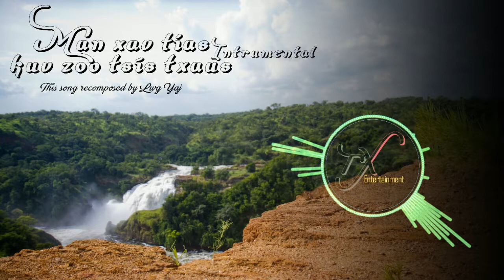Hlub ib vuag instrumental (Man xav tias kuv zoo tsis txaus)